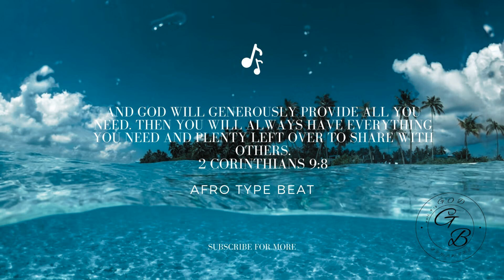[FREE] Omah Lay x CKay Type Beat | 2022 Afro Type Beat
🚨THIS BEAT IS TO BE USED FOR NON-PROFIT PURPOSES ONLY!!!

Must give credit in the title or description

(Prod By: GBM GBEATS